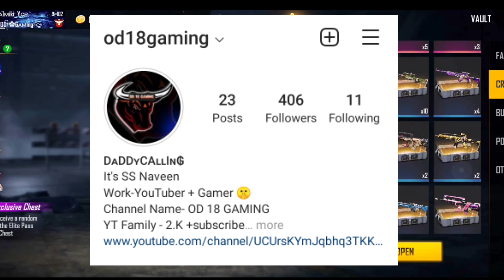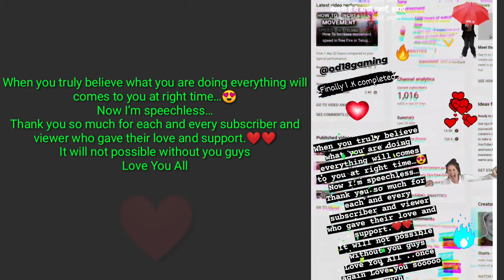1K Special Video Garana Free Fire From 🔥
1K Special Video from OD 18 GAMING

So Hey u guy's Welcome Back to our channel OD 18 GAMING we're back again with the new video 1K Special Video from OD 18 GAMING 🔥 It is so interesting video so watch this video Till The End🔥

When you truly believe what you are doing everything will comes to you at right time…😍
Now I’m speechless…
Thank you so much for each and every subscriber and viewer who gave their love and support.❤️❤️
It will not possible without you guys
Love You All. Thanks you soooo much 😘❤️

Alok vs DIMONDS Best clash Battle who will Gameplay Garena Free Fire Live streamer from India killing player with LOUD Volume spy like Naveen , Munna bhai 007 Level up to 70

1. Garena Free Fire India
2. Garena Free Fire Indonesia
3. Garena Free Fire Brazil
4. Garena Free Fire Brasil
5. Garena Free Fire Singapore
6.  Garena Free Fire Thailand

Free Fire Top start's in India
1. Garena Free Fire Andhra Pradesh
2. Garena Free Fire Odisha
3. Garana Free Fire Telangana
4. Garana Free Fire Tamil Nadu
5. Garena Free Fire Kerala

Please support me ❤️❤️🙏🙏 love you all 😘